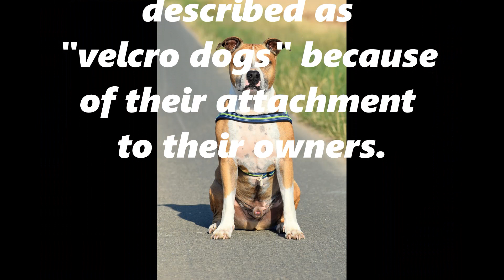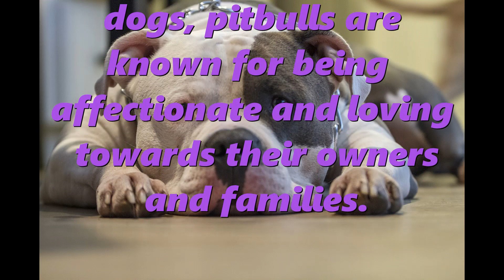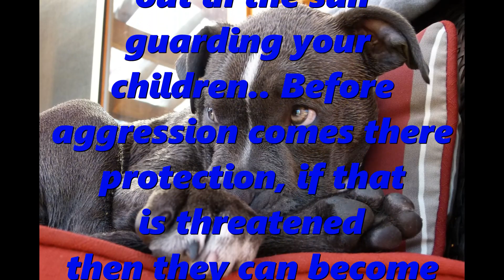*INCREDIBLE PITBULL* 10 AMAZING Facts about the Nanny DOG, K9 Great Protector!!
1. Pitbulls were originally bred as a working dog in England.
2. Pitbulls are known to be loyal and friendly with their owners.
3. Pitbulls can live up to 15 years.
4. Pitbulls are surprisingly good swimmers.
5. Pitbulls are very smart and can be trained to do almost anything.
6. Pitbulls are not naturally aggressive, but can be if they are not properly trained and socialized.
7. Pitbulls come in many different colors, including brindle, fawn, white, black, and blue.
8. Pitbulls are the most popular breed of dog in the United States.
9. Pitbulls have been known to be used as therapy and service dogs.
10. Pitbulls have been used in many movies and television shows, including the movie “The Sandlot.”